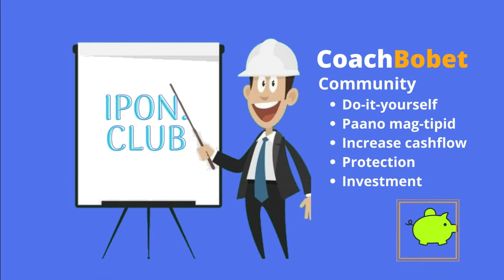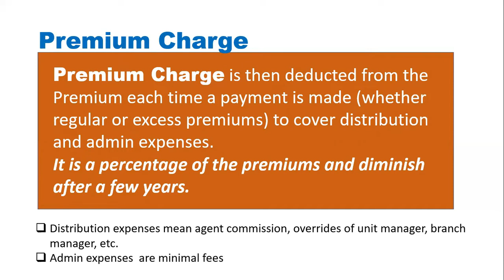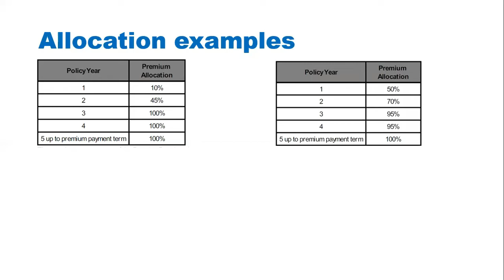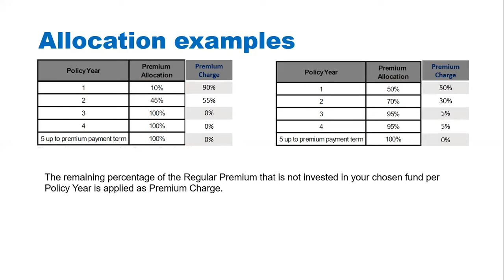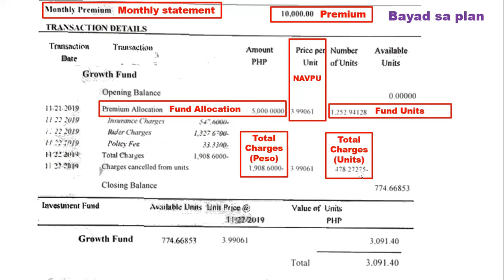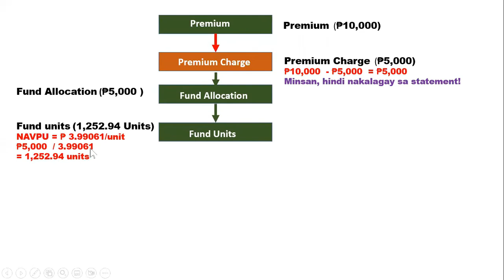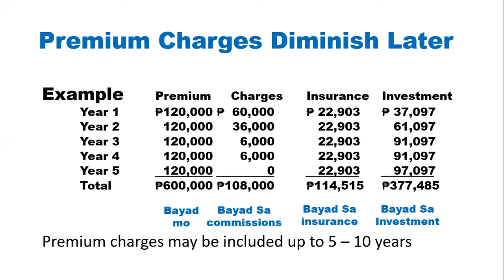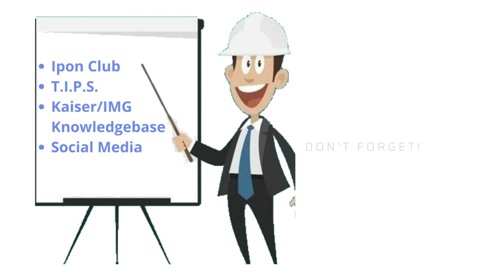Where did my hard-earned money go?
Para sa maraming tao, mahiwaga ang life insurance.
At sa life insurance, ang pinaka mahiwaga ay ang VUL payments at terminology nito.

Saan nagpupunta ang aking VUL payments?
Ano ba ang premium?
Ano ba ang premium charges?
Ano ba ang premium allocation?

Alamin dito sa ating video na "How VUL Payments Work"
Isa ito sa mga mini-videos natin na kasunod ng ating Life Insurance 101 series.